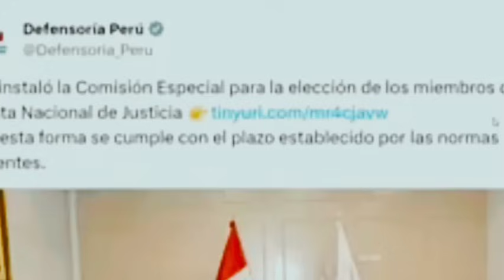ESTO PASÓ AHORITA NOTICIA MUY INTENSA EN PERÚ-NOTICIAS DE PERÚ